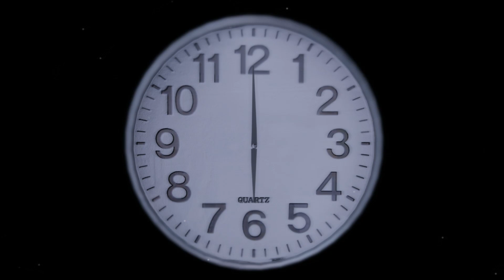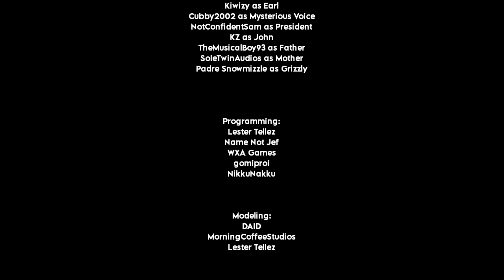GRIZZLY'S | NIGHT 5 AND THE EXTRAS | NOCHE 5 Y LOS EXTRAS | FNAF FAN GAME 2021